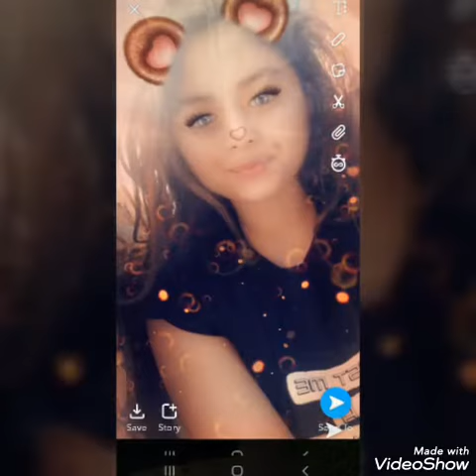Boldog 42 ik.szulinapot apu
Ezel a videoval szeretnek.nkd ledvesledni apu azt kivanyuk h orokw elj es vigyazrank ❤❤❤